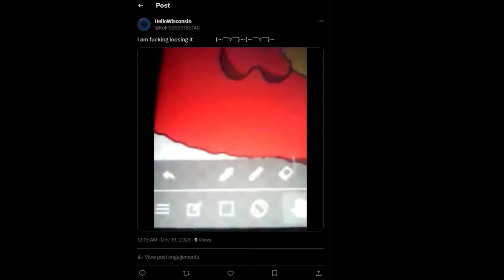The Empire of Heaven (CK3 - Hoi4) °^ ISP's Megacampaign MAPPED ^°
Another mapping video, about one of Isorrowproduction's megacampaigns.
Really was the hardest one so far to make. He really didn't showcase much of his expansion *-*
Anyways, I'm toast
Hope yall enjoy the vid :)

Due to ISP cutting out a lot of stuff, I didn't put all the border changes in, excactly when they are first seen in his video, to make this more dynamic.
However, I think it still stays pretty accurate to the campaign (.'-').